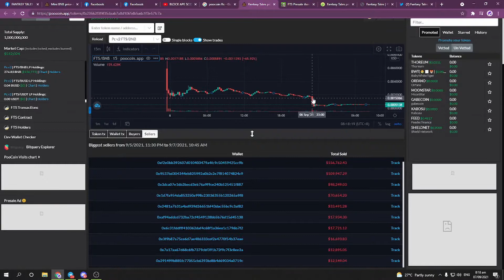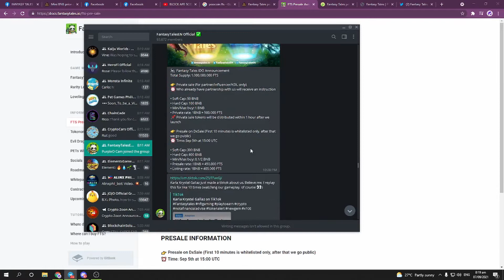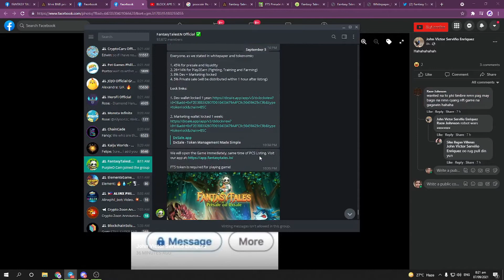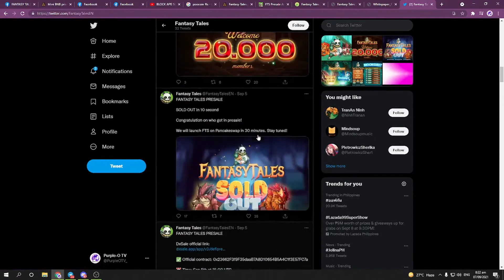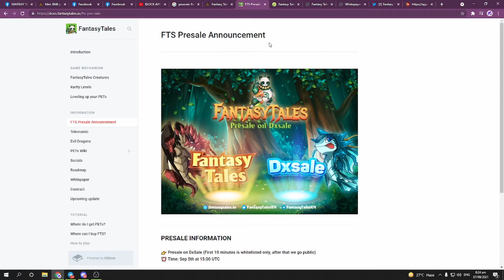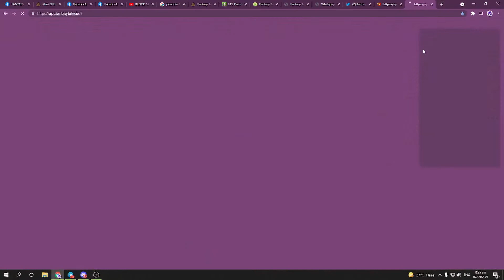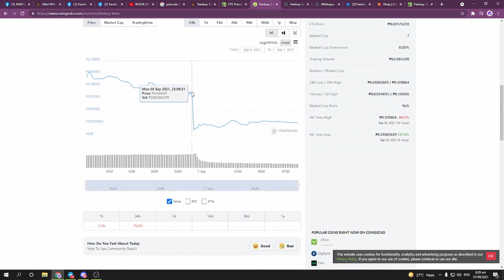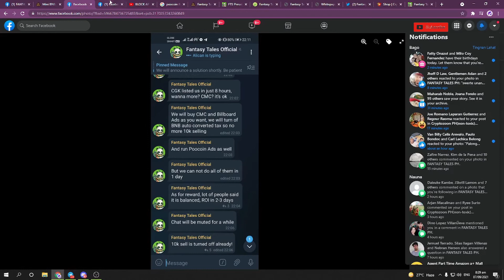FANTASY TALES RUG PULL | NFT GAME SCAM | 1DAY RUG PULL NFT | VIETNAM NFT SCAM | TAGALOG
1day Rug pull FANTASYTALES .. nag start Sept 6. Rugpull Sept 7..
haha grabe ang bilis.. Luge talaga sumali sa Presale ng token